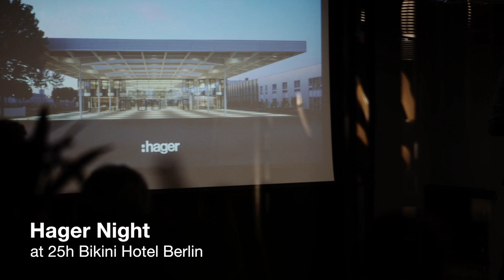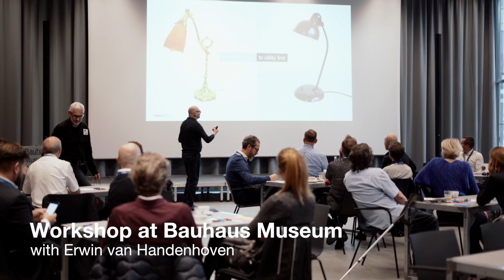Hager European Architect Event 2019 | Bauhaus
As a European company founded in 1955 in the middle of Europe we strongly believe that architecture and creativity have no boarder, no limits. Many architects working in a European/international environment, their inspiration comes from this open mindset. One of our ambitions with this event was to foster the exchanges between all participants and to learn from each other. Furthermore, it was perfect time to use the occasion of 100 years anniversary of Bauhaus, the connected history with Berker and to build the bridge to Hagers design DNA as well as to our values.

We were proud and honoured to offer our architects an exclusive tour with the „Addenda Architects / Roberto González„ who were responsible for the planning of the new Bauhaus Museum in Dessau.